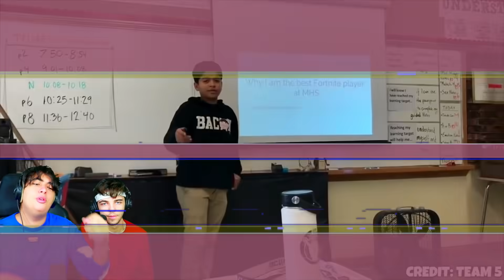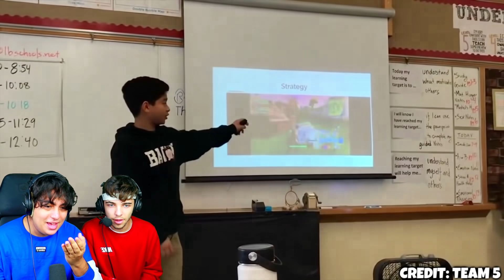JOUER à FORTNITE en PLEIN COURS ! (viens voir)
Salut ! Aujourd'hui nouvelle vidéo dans laquelle on regarde des enfants JOUER à FORTNITE en PLEIN COURS VRAIMENT !
Je compte sur vous pour tout regarder jusqu'à la fin.

👍 DÉFI 1234 LIKES pour une suite !